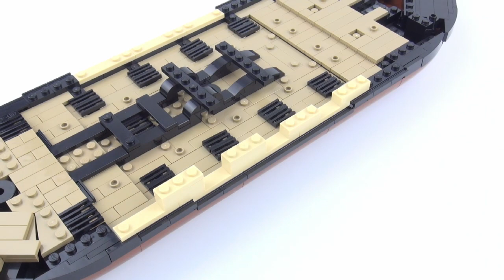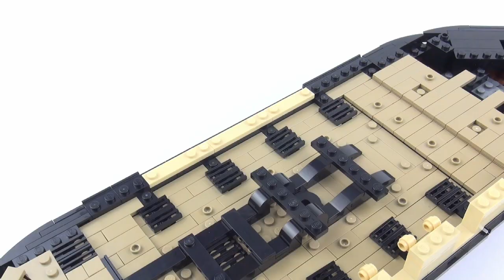Lego pirate ship MOC : " La Flèche ", The Bluecoat Chebec. Speed Sample Build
v v v v  Download instruction, part list and sail files link below   v v v v v

Chebec (French) or Xebec is a small, fast vessel of the sixteenth to nineteenth centuries and was a Mediterranean sailing ship, mostly used for trading. Xebec ship used their lateen sails and oars for propulsion ( in this model not include the long ship's oars ).

La Flèche has 3 masts, 3 lateen sails, 16 guns and one small boat. She is my sixth complete MOC ship, not an upgraded or combined set. Built on 3 middle ship hulls.

Dimensions & facts
Length : 67.3 cm
Max width : 15.2 cm
Height : 44.4 cm
Weights : Approximately 1,200 g
Pieces : 1,839
Price for bricks (Mar 2021) : around 200-300 USD depends on parts condition.

Thank you, hope you enjoy and like this video and others.
This ship is only one of my ship moc lists.